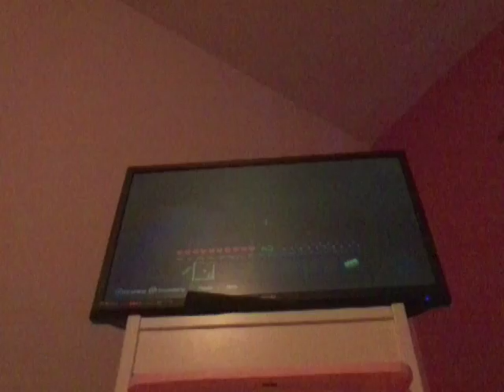Lps boss minecraft : lps boss gets prankd